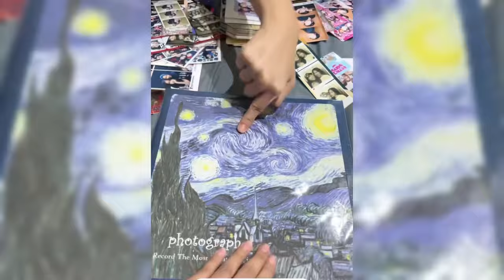TOMPI LAPORKAN PEMILIK AKUN TERSEBUT YANG MENGGUNAKAN NAMA FUJI SEMBARANGAN NYA